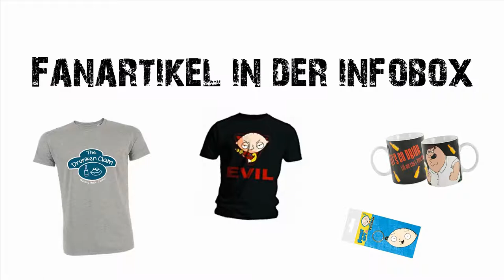Family Guy - Typisch Frauen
Family Guy - Die letzten Menschen und ein Hund:

In diesem Ausschnitt werden Frauen einem Experiment ausgesetzt und werden beobachtet.

Staffel: 11
Folge: 17

Netflix:
Staffel: 10
Folge: 17

In dieser Folge wachen Peter, Joe, Quagmire und Brian nach einem Männerabend, in einem Krankenhaus auf. Quahog ist menschenleer.

Fan Artikel:

The Drunken Clam T-shirt:
3x Mixed Designs T-shirt:
Family Guy Socken:
Stewie Schlüsselanhänger:
Bird is the Word Tasse:
Let's Go Drink Tasse: